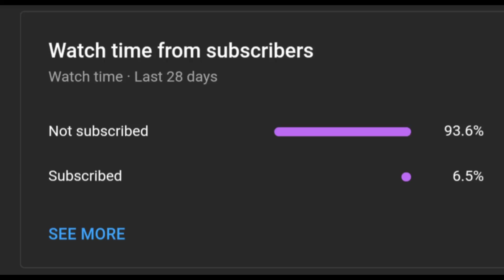support me and subscribe it